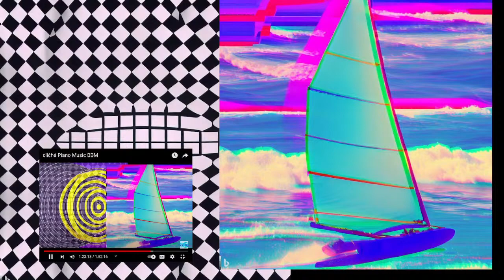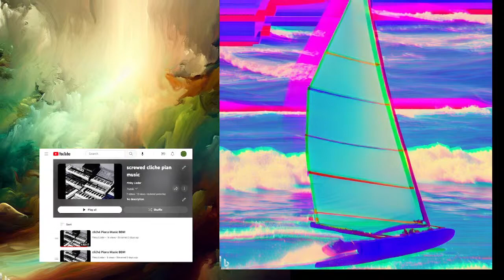last lapsz screwforeplay pre screwed clićhé Piano Music BBM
The combination of piano and drums is a popular and versatile musical pairing that has been utilized in various genres and styles of music. While it's true that the piano and drums have been commonly used together, the notion of it being considered "cliché" is subjective and depends on the context and execution.

The piano is often hailed as one of the most iconic and versatile instruments due to its wide range, expressive capabilities, and ability to play both melody and harmony simultaneously. Its rich tonal qualities and ability to evoke various emotions make it a staple in many genres, including classical, jazz, pop, and rock.

Drums, on the other hand, are the rhythmic backbone of music. They provide the pulse, groove, and energy to a composition. Whether it's a subtle jazz brush pattern, a driving rock beat, or complex polyrhythms in world music, drums play a crucial role in shaping the overall sound and feel of a piece.

When combined, the piano and drums can create a dynamic and compelling musical foundation. The contrasting textures and tonalities of these instruments can enhance each other and create a rich interplay. The piano's melodic and harmonic possibilities can be complemented by the rhythmic drive and accents of the drums.

However, because of the long-standing tradition of using the piano and drums together, it is true that some musical compositions or arrangements can fall into familiar patterns or formulas. This may lead to the perception of being cliché or unoriginal. But it's important to note that clichés can be found in any musical combination, not just piano and drums.

The key to avoiding clichés and creating fresh and innovative music lies in the creativity and originality of the composer or performer. By exploring different rhythmic patterns, harmonic progressions, improvisation techniques, and unique instrumental combinations, musicians can breathe new life into the piano and drums duo.

Additionally, incorporating other instruments or electronic elements can further expand the sonic possibilities and add a modern twist to the traditional pairing. Experimentation and pushing the boundaries of musical conventions can lead to exciting and unexpected results.

In conclusion, while the piano and drums may have been used together frequently in the past, their combination remains a powerful and expressive musical duo. Rather than focusing on clichés, musicians should embrace the potential for creativity and innovation to create captivating and unique compositions that transcend any preconceived notions of what is considered cliché.